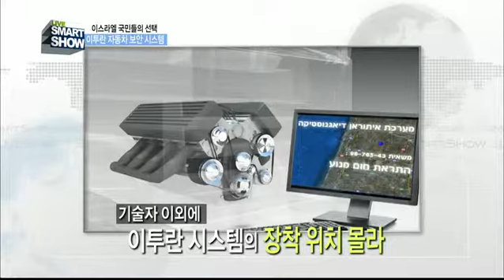이스라엘 국민들의 선택! 이투란 자동차 보안 시스템